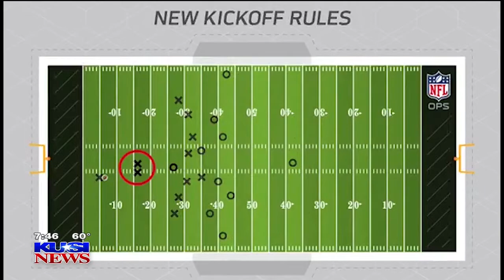Kannalife's Nick Lowery on Good Morning San Diego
Kannalife Spokesperson and former NFL kicker Nick Lowery Talks CTE and CBD on Good Morning San Diego